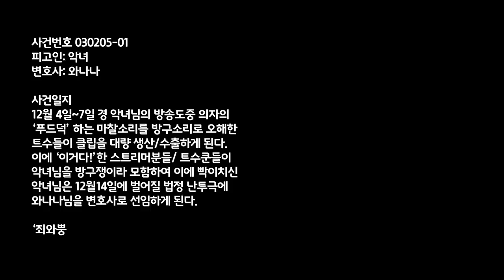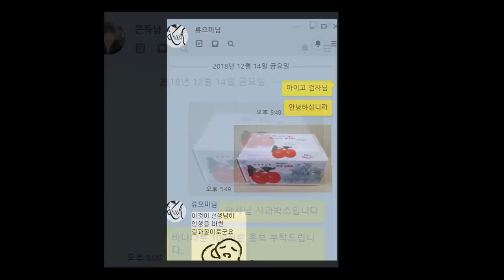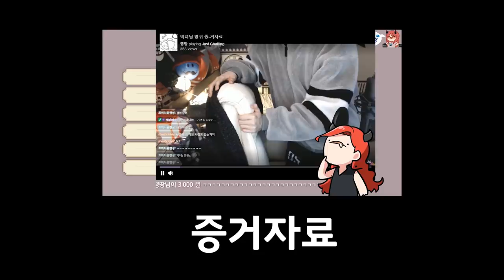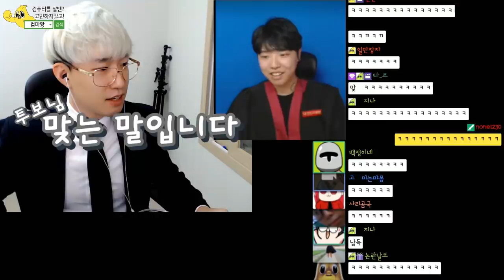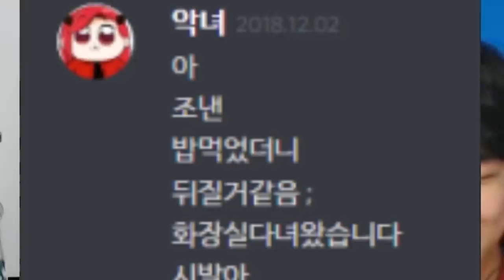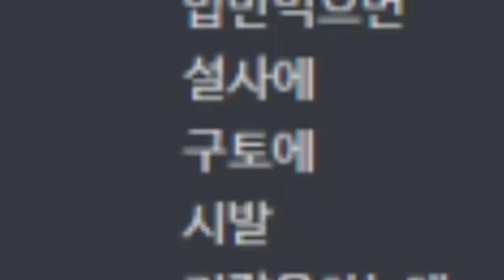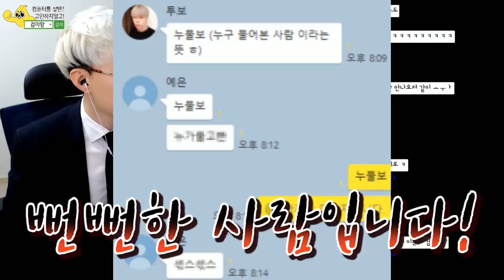죄와 뿡 (그녀는 방귀를 뀌었는가)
불리한 입장의 와나나! 하지만 그는 천재 변호사!! 과연 이 난관을 빠져 나갈 수 있을까!